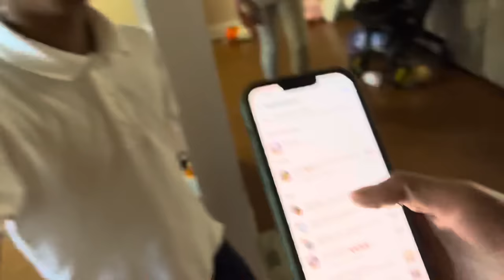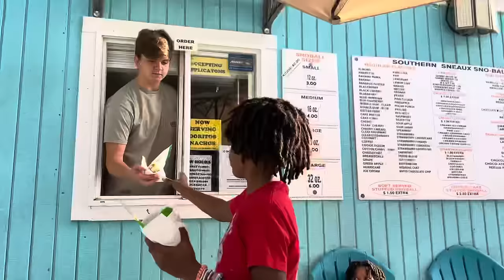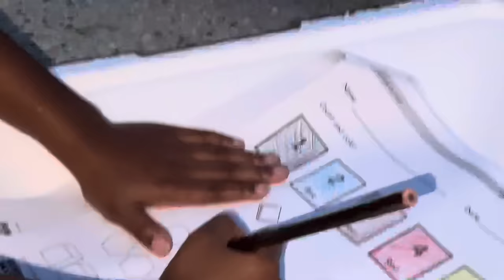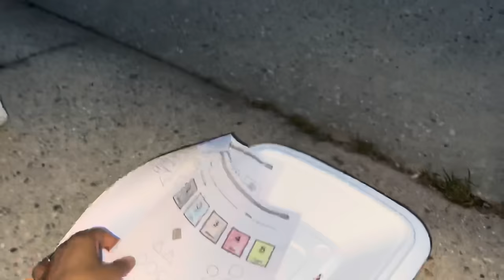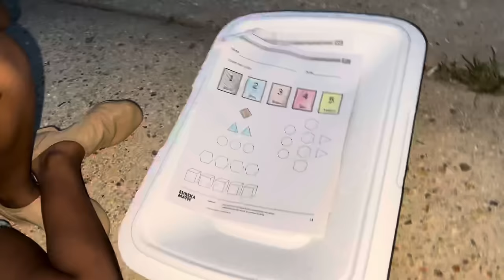Come Spend A Couple of Days with My Crazy Busy Family